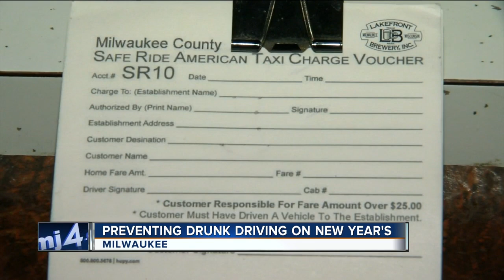Milwaukee Sheriff tripling enforcement for New Year's Eve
Many will be looking for a safe ride home on New Year's Eve as law enforcement steps up drunk driving enforcement.